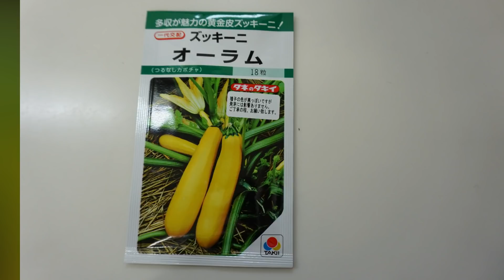ปลูกผักในกระถาง Ep.41เพาะต้นกล้าซุกีนี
สนใจปลูกผักในพื้นที่เล็กๆ ปลูกผักในกระถาง มีเทคนิคมากมายมาฝากนะคะ
ติดตามได้ตามลิงค์ด้านล่างได้เลยค่าาาาาา
ปลูกผักในกระถาง EP.19 ดินเก่านำมาใช้ใหม่ไม่ต้องหมัก

ปลูกผักในกระถาง EP.28ฮอร์โมนหัวไชเท้า เร่งการเจริญเติบโตของเซลล์

ปลูกผักในกระถาง Ep.34 เพาะต้นกล้าสวิสชาร์ด Swiss Chard

วิธีเพาะต้นอ่อนทานตะวัน แบบละเอียด ง่ายๆ ใครๆก็เพาะได้

วิธีเพาะต้นอ่อนอัลฟาฟ่า ง่ายนิดเดียว

สวนผักในกระถาง EP7. วิธีปลูกกะหล่ำดอก ละเอียดเข้าใจง่าย

วิธีเพาะเมล็ดผักสลัด เพาะง่ายๆงอก100%

สวนผักในกระถาง EP6. ชวนเก็บผักสลัด ปลูกผักสลัดในกระถางง่ายๆ แบบปลอดสาร

สวนผักในกระถาง EP5. ฮอร์โมนนมสดแบบง่ายๆ เร่งการเติบโต ใช้ได้กับผักทุกชนิด

สวนผักในกระถาง EP 4. ปลูกผักสลัดในกระถาง การย้ายกล้าลงปลูก ง่ายๆใครๆก็ทำได้

สวนผักในกระถาง EP3 . ฮอร์โมนไข่สำหรับพืช เร่งดอกเร่งผล ใช้แทนปุ๋ยเคมี

สวนผักในกระถาง EP2. วิธีการปรุงดินง่ายๆ ปลูกผักในกระถางให้งาม

สวนผักในกระถาง EP1.    สวนผักริมระเบียงในญี่ปุ่น